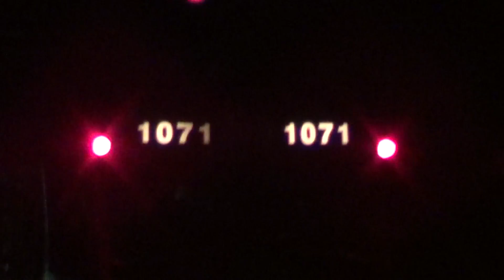00007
Todays MBTA at Ayer  Station Recorded on 4/21/18 Hope You All Enjoy :-) :-) :-) :-) :-) :-) :-)